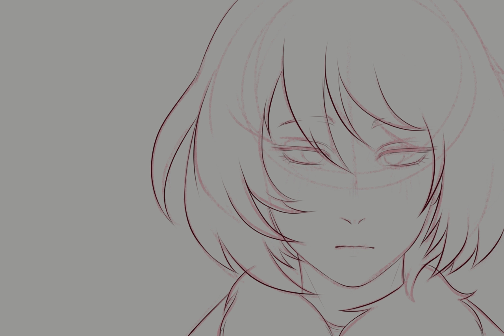Zima redraw speedpaint!~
A redraw of Zima I did from about a year ago! I need to get back into Reverse 1999